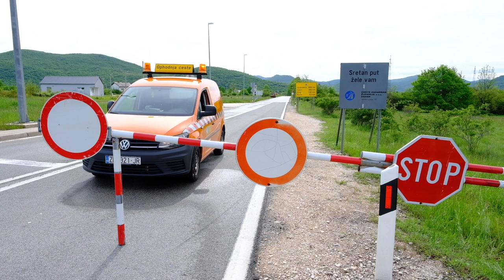Stanje u Gračacu nakon izlijevanja rijeke Otuče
Današnje stanje u Gračacu i okolici nakon izlijevanja rijeke Otuče.